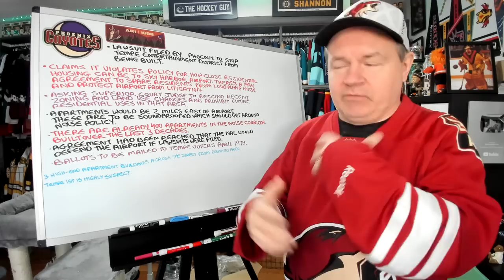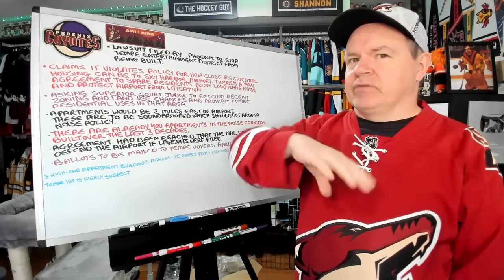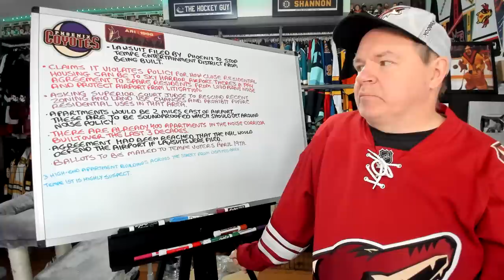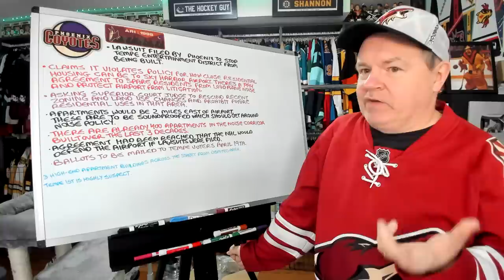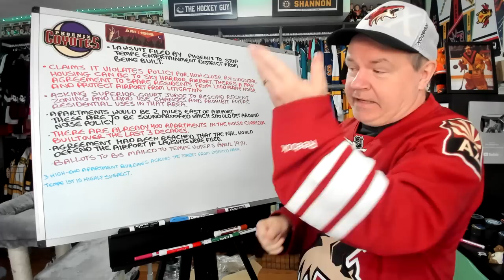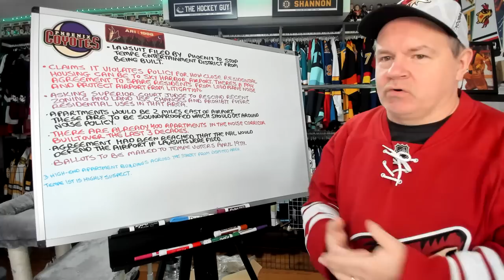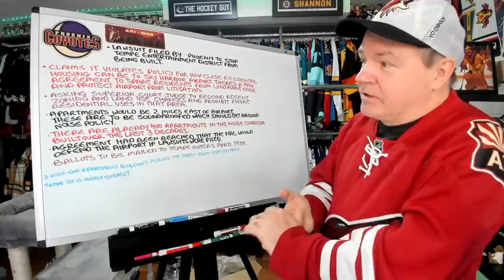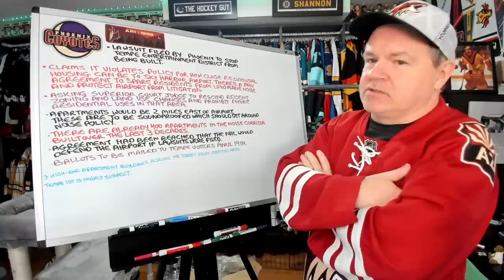City of Phoenix Suing to Halt the Coyotes Arena Project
Here's a link to what started the latest drama in this ongoing saga

Abbotsford, BC
V2S 8P1

In the USA:
Shannon Skanes
1125 Fir Avenue
Suite 119